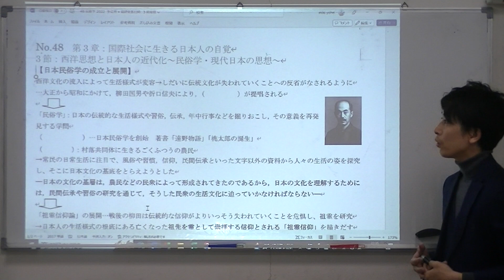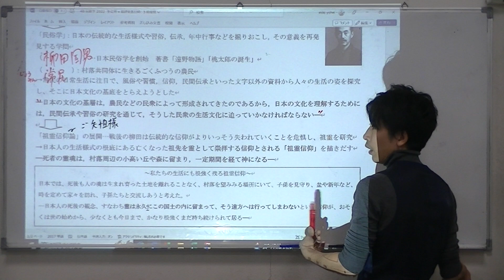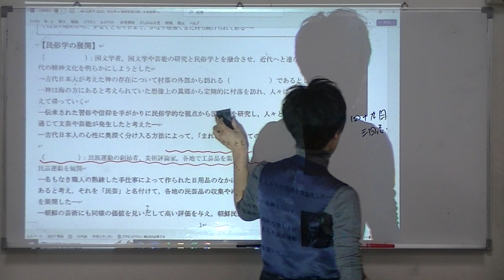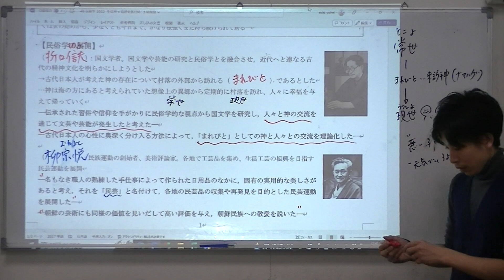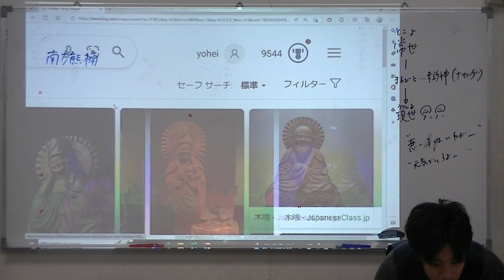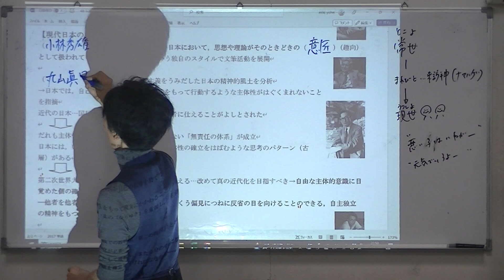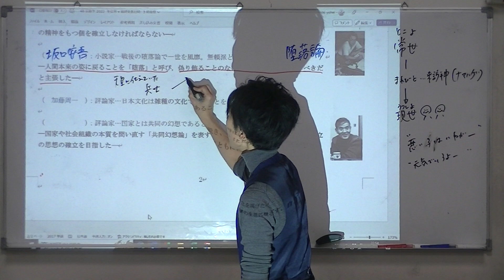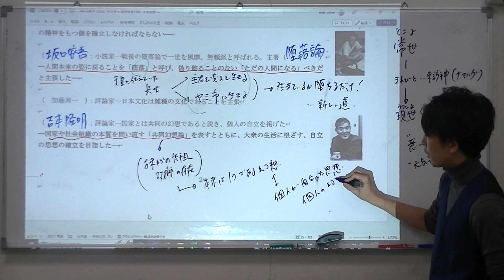48 倫理 近代日本の思想その９ 独創的な思想～民俗学：柳田国男・折口信夫～ 現代日本の思想 志向館予備校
西欧の受容により生まれた近代思想とは異なる、日本固有の思想について学びましょう。また現代日本の思想についても理解しましょう。

0:00 柳田国男の思想
5:52 折口信夫の思想
14:51 現代日本の思想

テキストはこちらです。